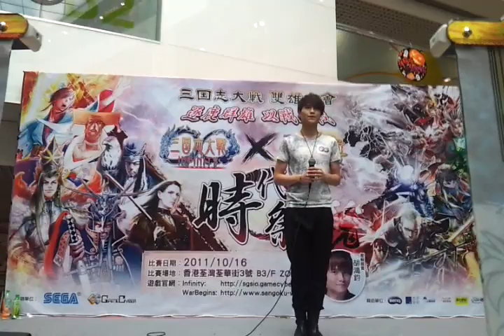三國志大戰 Infinity 主題曲 - 開戰 (胡鴻鈞)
三國志大戰 Infinity x War Begins